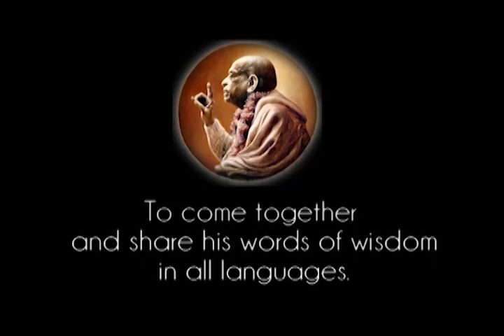Prabhupada 0408 Ugra karma znaczy szalone działanie